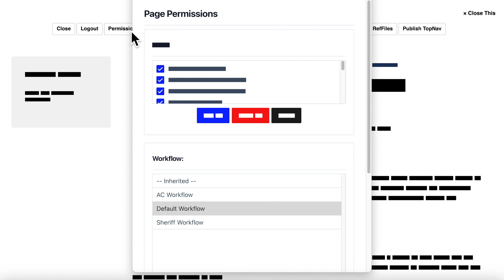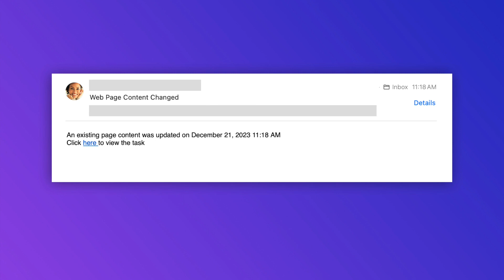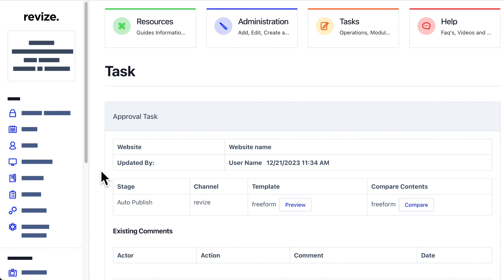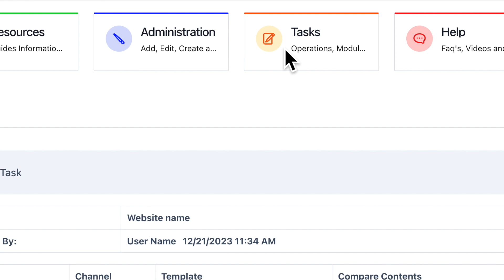revize. Workflow Tutorial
Throughout this tutorial, we'll be discussing the processes of approving, editing, and declining content submitted by your team of editors. The workflow empowers administrators with extensive control over all published content on the site ensuring a thorough review before it goes live.

0:00 Workflow tutorial
1:08 Set the workflow process for a page
2:29 Email sent to approvers
2:51 Login to the CMS & Two-factor authentication
3:05 Approving the edits of a page